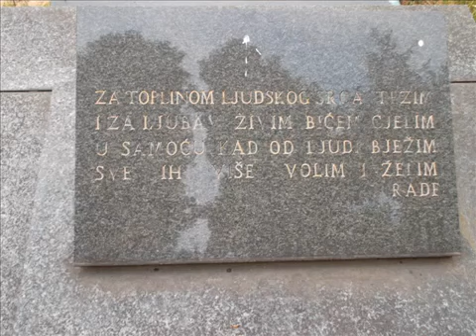Rade Jovanović | Moj život je muzika | RADIO EMISIJA